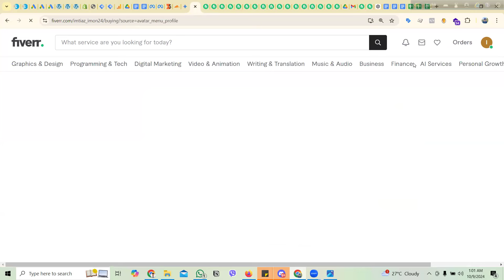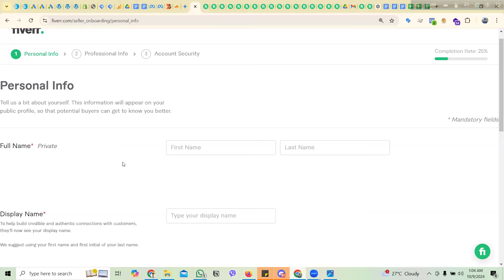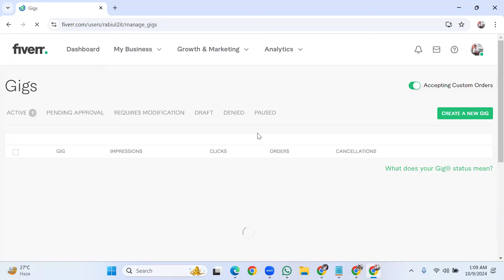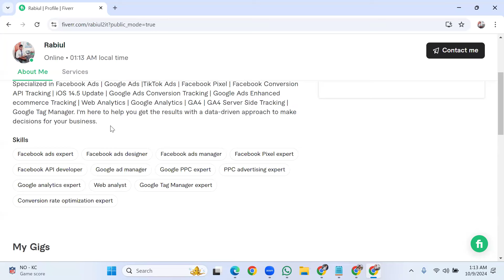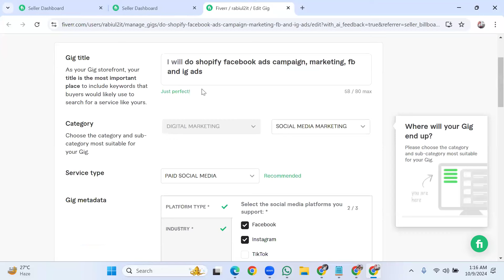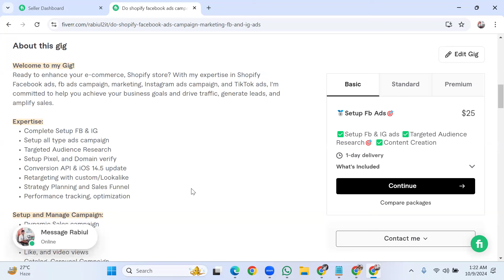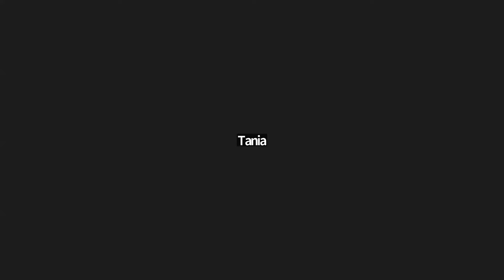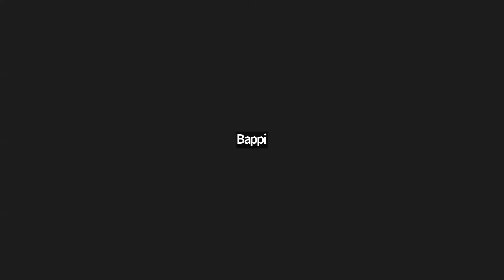Fiverr Account Creation EXPOSED by Elahi | Q/S Session | Tips & Tricks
আপনি যদি Skilluper-এর যেকোনো একটা কোর্স খুব ভালোভাবে শেষ করে থাকেন এবং পর্যাপ্ত কনফিডেন্স আছে এই মুহূর্তে কাজ দিলে করতে পারবেন ।
তাহলে আপনার উচিত ‘Mastering Fiverr & Upwork’ কোর্সটি করে মাঠে নেমে পড়া কারণ এখন খেলার সময় আপনারই।

এবার প্রতিদিন মার্কেটপ্লেস এক্সপ্লোর করুন + নিউ কোনো একটা স্কিল ডেভেলপ করতে থাকেন। এভাবেই প্রতিটি দিন আপনি আপনার টাইমকে কাজে লাগাতে থাকেন । সফলতা আপনার পায়ে এসে পড়বে ।
মনে রাখবেন - “মানুষ যা চায় তা পায় না, মানুষ যা চেষ্টা করে সেটাই পায় “ !

👉 ৪৯০ টাকায় “Mastering Fiverr & Upwork from Newbie to Top-rated” কোর্সটি অর্ডার করতে ক্লিক করুন